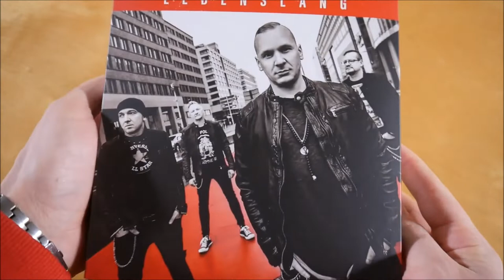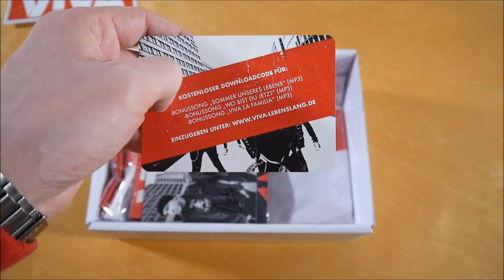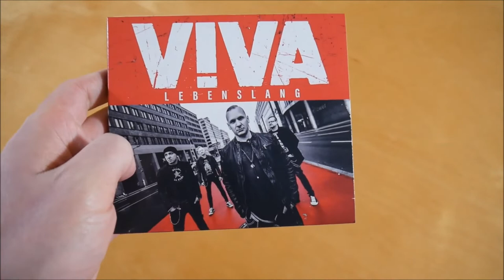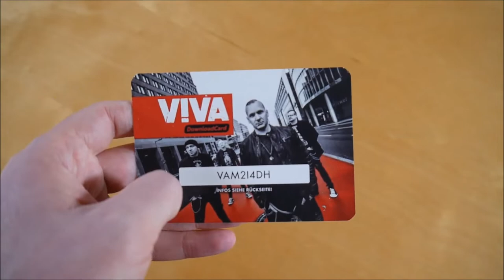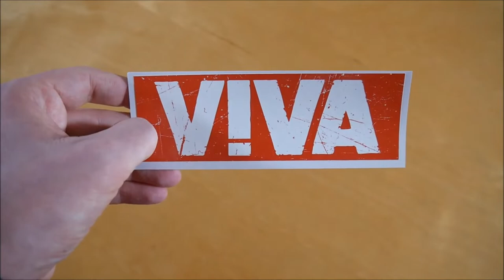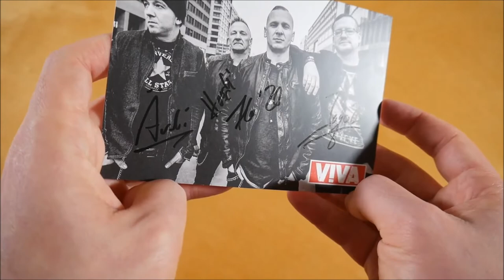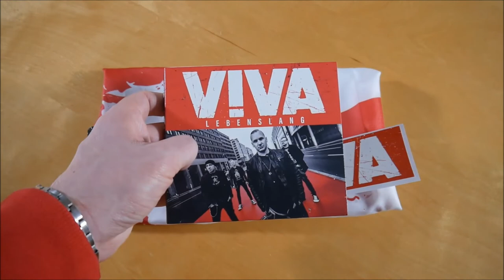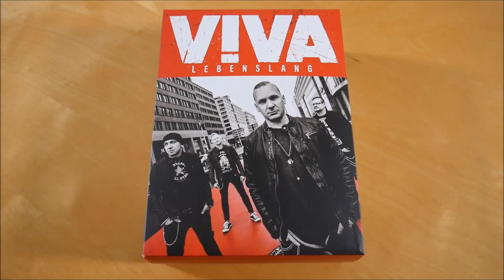Viva - Lebenslang Box Unboxing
In diesem Video zeige ich euch die Lebenslang Box von Viva.
► Hier könnt ihr das Album kaufen:
Weitere Musik von Viva

✘►ALBUM INFOS
Viva – Lebenslang
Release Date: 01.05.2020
Kaufpreis: 38,99 €

Lebenslang Box Inhalt:
- Album
- Download Card
- Fahne
- Autogrammkarte
- Schlüsselkette
- Sticker

Lebenslang Tracklist:
01. Lebenslang
02. Halte mich nicht auf
03. F*ck Dich, VIVA!
04. Gehe voran
05. Willkommen
06. Unsere eigene Armee
07. Werde dein Held
08. Und dann springst du
09. Am Ende stehen nur wir
10. Es geht mir gut
11. Nie unser Plan
12. Allein
13. Kein Entkommen 2020
14. Freundschaft Liebe Mut

Lebenslang Info:
Das Album von Viva erschien am 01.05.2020 über Rookies & Kings.